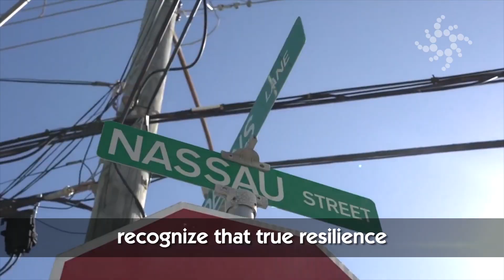Franklyn Butler: 50th Independence Message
On the eve of our nation's 50th year of Independence, Cable Bahamas Ltd. President and CEO Franklyn Butler II on leaving a legacy, issues a challenge to all of us. Are we satisfied with the progress we have made as a nation? Are ready to unleash our full potential to create a positive change in the next half a century?

Hope for the future of our nation lies in each of us looking within. There is nothing we cannot achieve, no stone we cannot un-turn. The Bahamas is a small but mighty nation brimming with potential in each one of us across every island. Let us leave a legacy of excellence for those who come behind us. To 50 years and beyond.

Happy Independence Day, Bahamas!